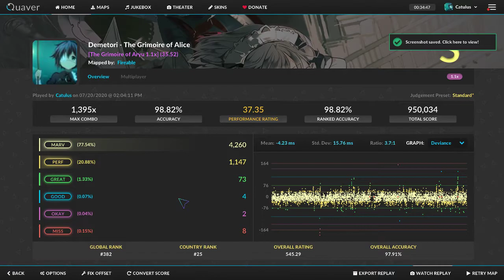[osu!mania & Quaver] The Grimoire of Alice 1.1x (35.52) rating 37.35